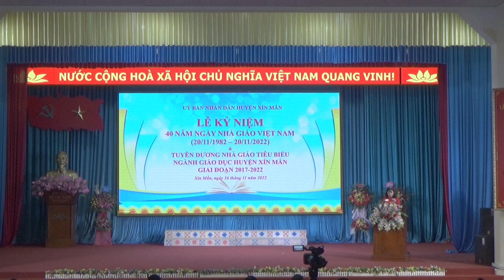Lễ kỷ niệm 40 năm ngày nhà giáo Việt Nam và Tuyên dương nhà giáo tiêu biểu huyện Xín Mần P3